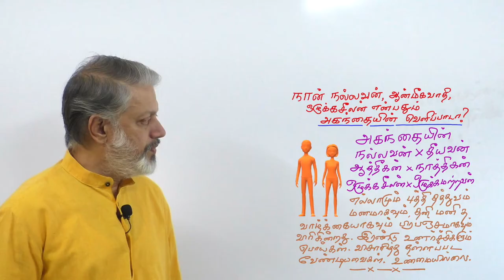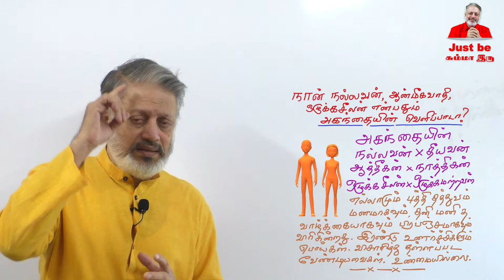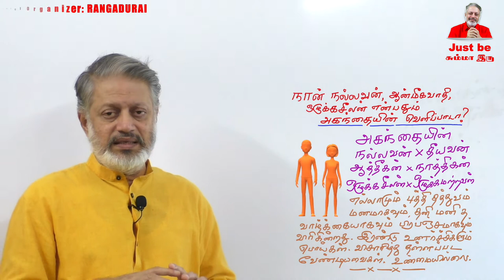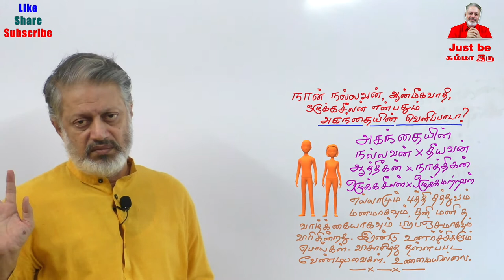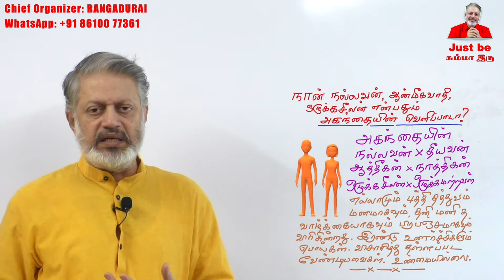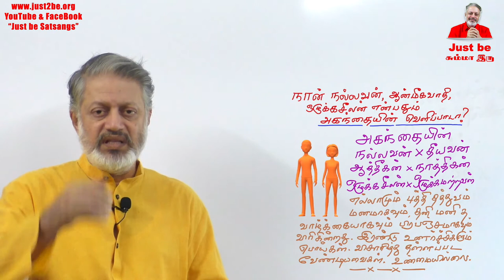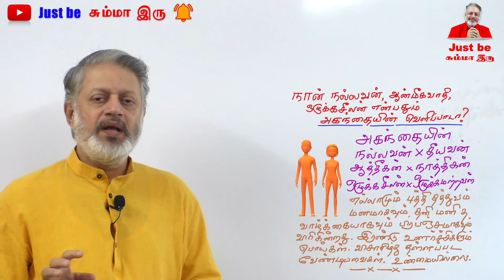நான் நல்லவன் ஆன்மீகவாதி என்பதும் அகந்தையின் வெளிப்பாடா?